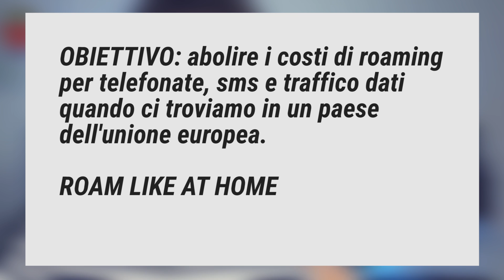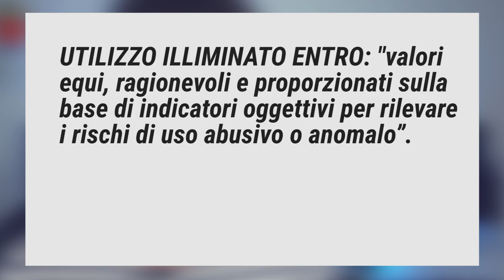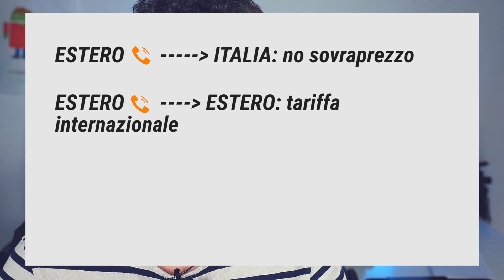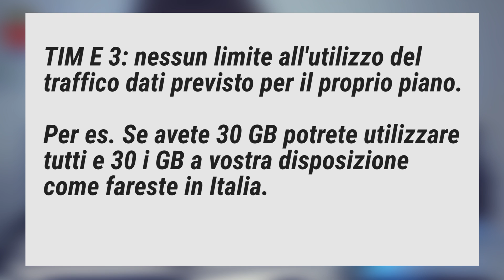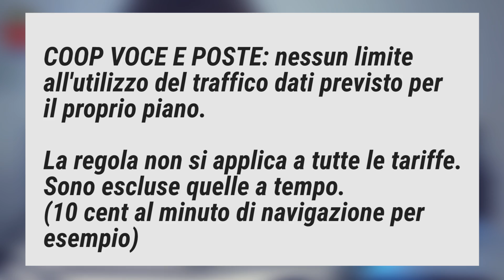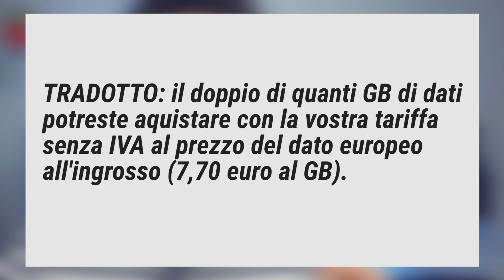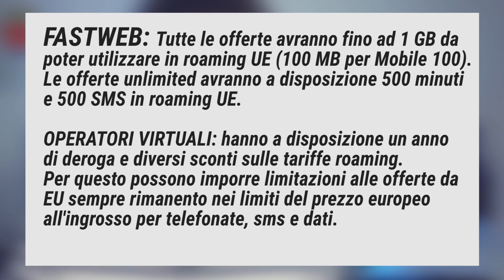Roaming GRATIS in EUROPA da oggi? Più o meno, ecco TUTTI i dettagli | TuttoAndroid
Roam like at Home, roaming gratis in Europa per tutti. Approfondimento da Matteo Virgilio per TuttoAndroid